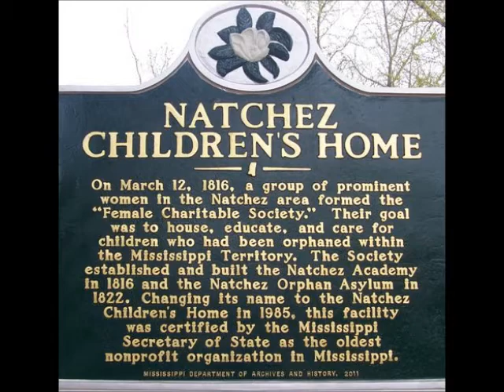Mar 12 Natchez Children's Home Services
Nancy Hungerford presents a Natchez History Minute about the Natchez Children's Home Service that was founded two hundred years ago today, March 12, 1816. Happy Birthday!